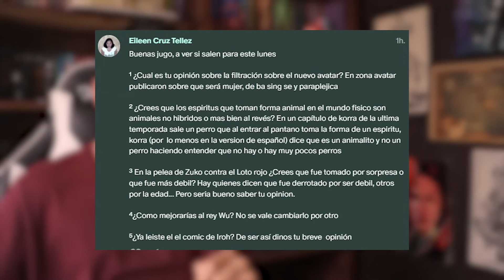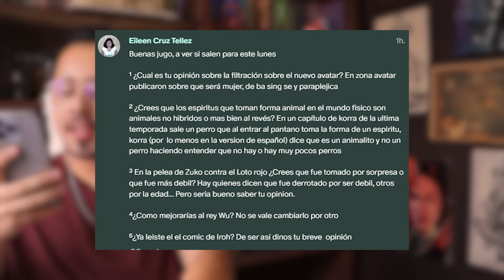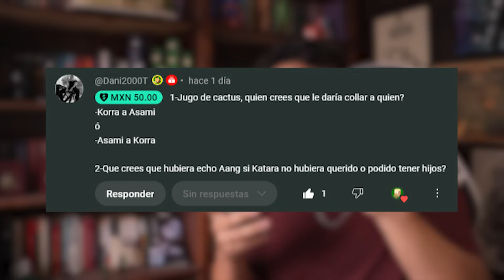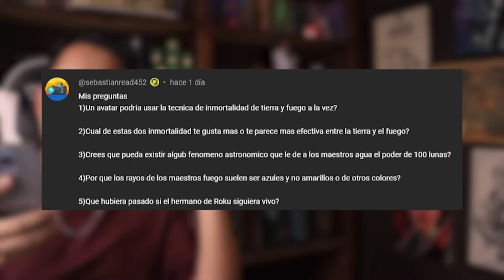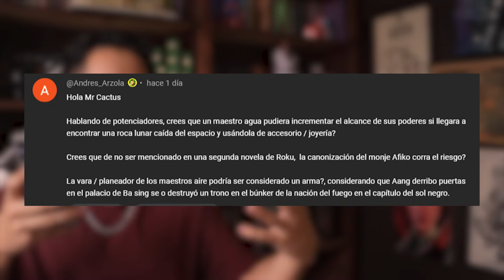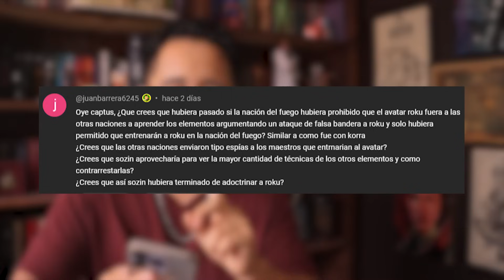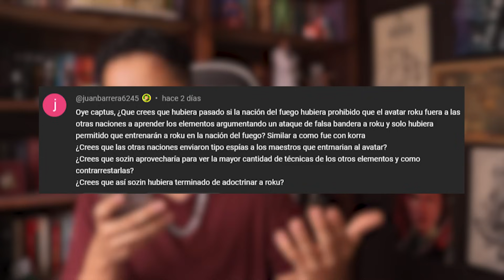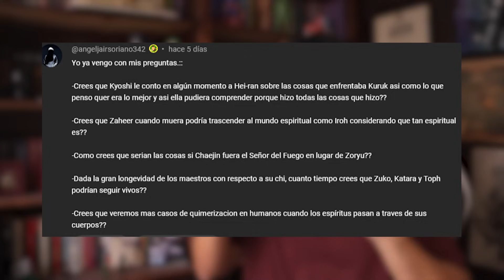¿El nuevo Avatar será cuadripléjico? - L.R.S.U ep85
Gente de las 4 naciones les doy la bienvenida a un vídeo más de la sección respondiendo a los fans del cactus, y de igual manera arrancando una nueva semana de vídeos en este canal.
La pregunta principal de este lunes y que le da titulo al vídeo es precisamente con respecto al rumor que fue popular la semana pasada respecto al nuevo avatar y el supuesto primer borrador de su historia.
Yo digo que un like por el error ortográfico en la portada jejej
Para ser un fan del cactus, únete acá (solo 20$MXN al mes)